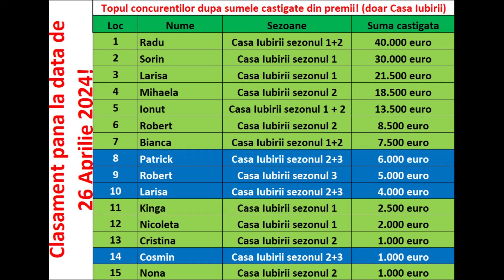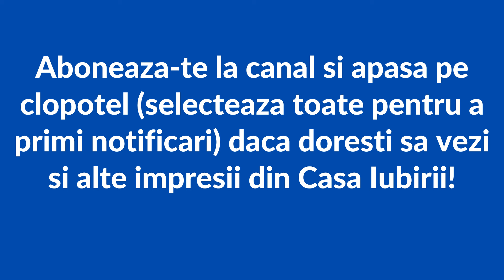Casa Iubirii - Fosta concurenta Survivor in Casa Iubirii!